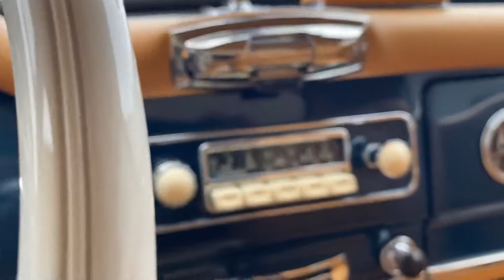1959 Mercedes-Benz 190SL Walk Around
1959 Mercedes-Benz 190SL Walk Around @Mohr Imports